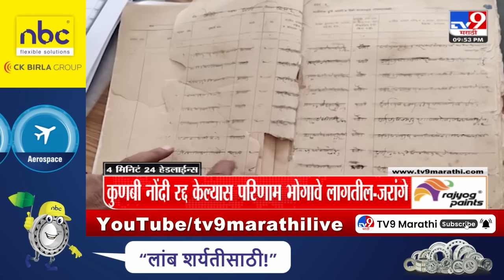4 मिनिट 24 हेडलाईन्स | 4 Minutes 24 Headlines | 10 PM | 22 JUNE 2024 | Marathi News | टीव्ही 9 मराठी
4 मिनिट 24 हेडलाईन्स | 4 Minutes 24 Headlines | 10 PM | 22 JUNE 2024 | Marathi News | टीव्ही 9 मराठी